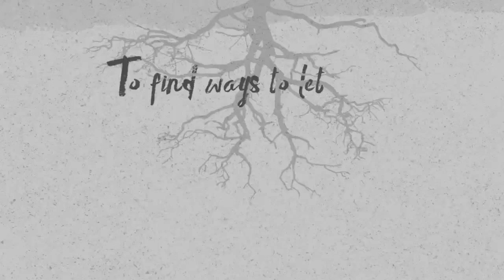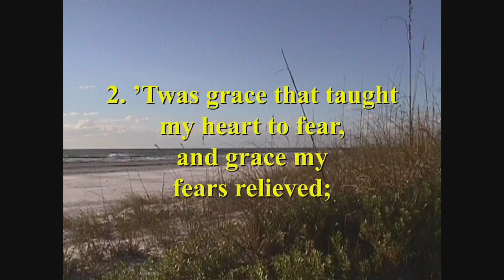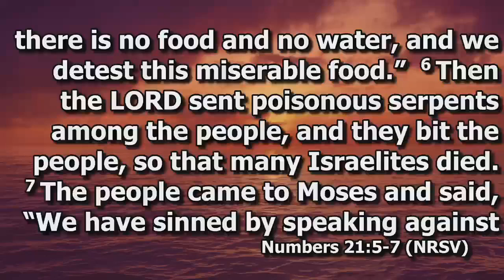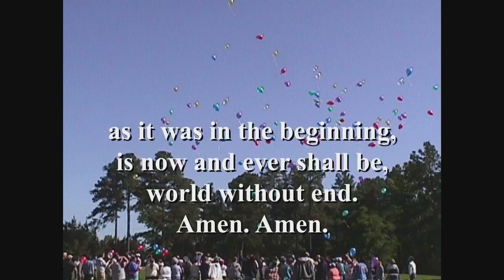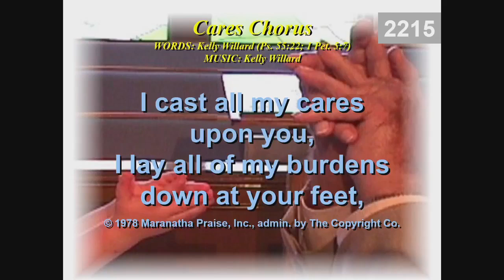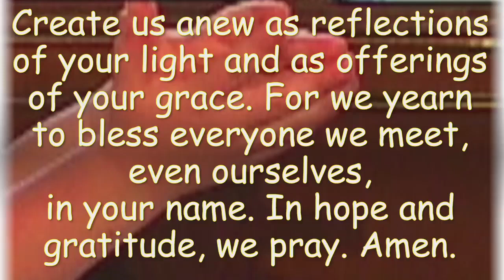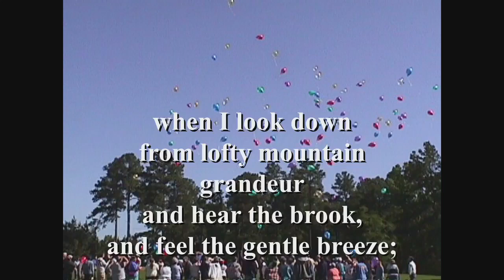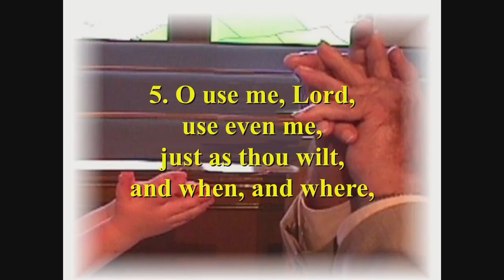March 10 Worship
March 10, 2024 Worship